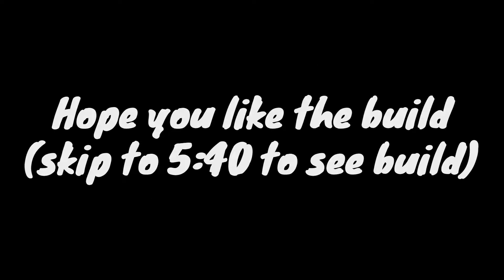Building HM The Queen a Statue in Minecraft [Episode 32]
I built this statue after the unfortunate news about the death of Her Majesty The Queen.
Hope you like the statue,